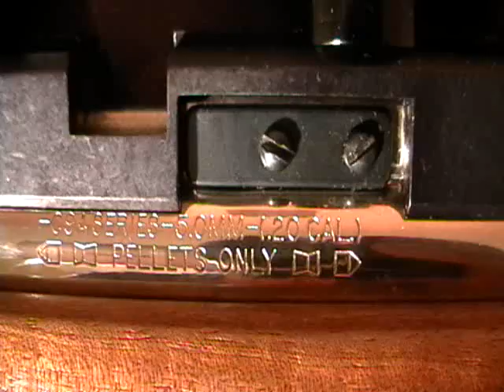Mac1 Steroid Streak Teaser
Take a new Silver Streak and modify it and you get a STEROID...Increased power, Billet pump Lever, Integrabase for scope mounting. All made in USA.